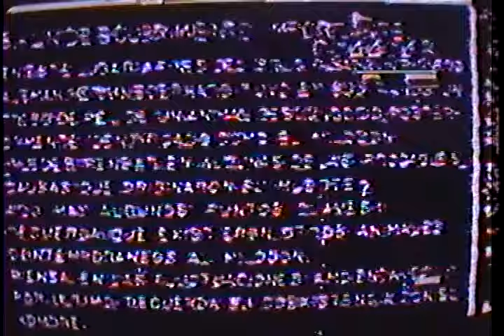Milodonte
Elite BVP4 + BPMC Fluxus